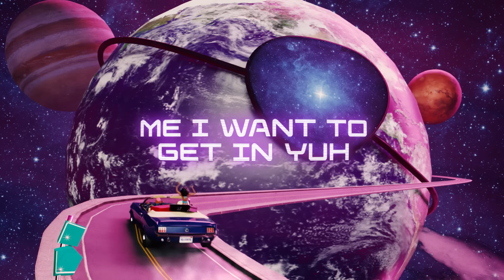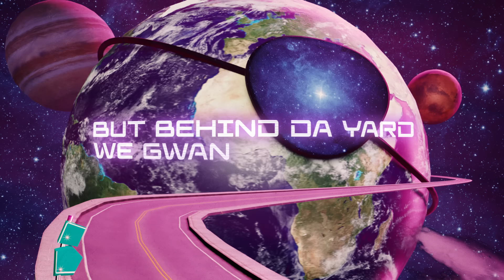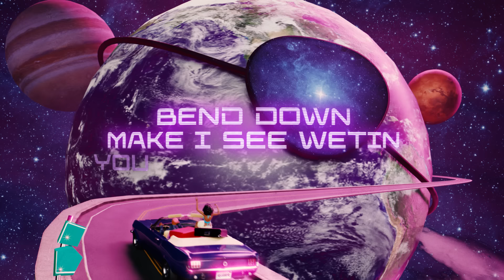Ruger - Ashana (Official Lyric Video)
Listen to "RU The World". Out Now!